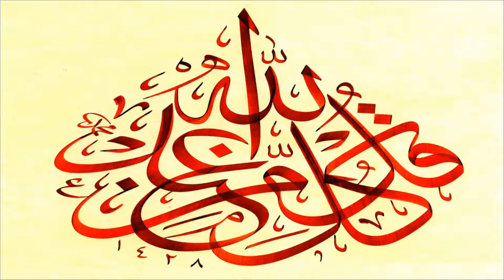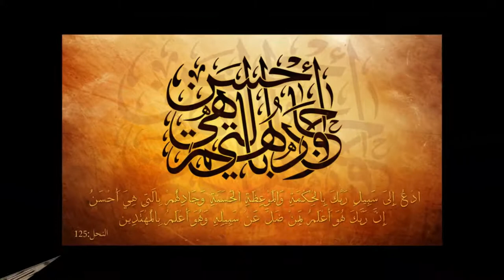BEAUTIFUL ISLAMIC ART !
More interesting videos about Islam and about Prophet Muhammad (saw) !
Etc

Etc.